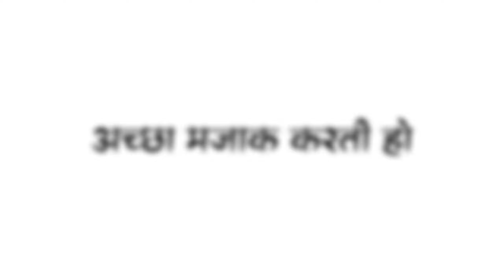Piyar Farak Wali Song | पियर फराक वाली Pawan Singh New Bhojpuri Song 2023 | White Screen Status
Follow Me ⤵️

Notice= 1.⚠️ . 😀😀😀😀😀😀😀😀😀😀😀

कोई भी बंदे को आपने स्टेटस के लिए पसंदीदा गाना बनाना है कृपया कमेंट कर दे मैं उसके लिए स्टेटस बना दूंगा आप सब हा मैं प्यार दे Love you all friend 😘😘😘😘😘😘😘

Ignor Karo Yrrr Isko :-

White screen video Hindi song, White screen status video
White screen status love White screen status sad video

Bhojpuri Status
Bhojpuri WhatsApp Status Video 2022
Bhojpuri Ringtone
Bhojpuri Song Status Bhojpuri Status
Bhojpuri Status For Whatsapp
Bhojpuri Status Video
khesari lal yadav new status
pawan singh new status
Bhojpuri Status Song
Bhojpuri Status Bewafa
Bhojpuri Status New
Bhojpuri Status Pawan Singh
Bhojpuri Status Sad
Bhojpuri New Status
Bhojpuri Song
Bhojpuri Status Bewafa
Bhojpuri Status New
Bhojpuri Status Sad
Bhojpuri sad Status
Bhojpuri New Status
Bhojpuri Song Status New
Bhojpuri status
Bhojpuri Love Status
Bhojpuri Song Sad
Bhojpuri status khesari lal